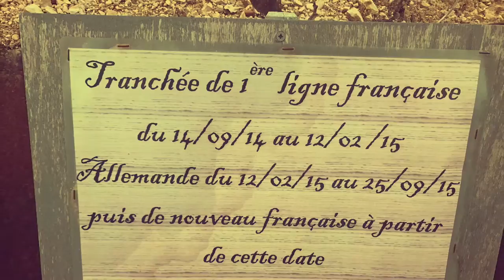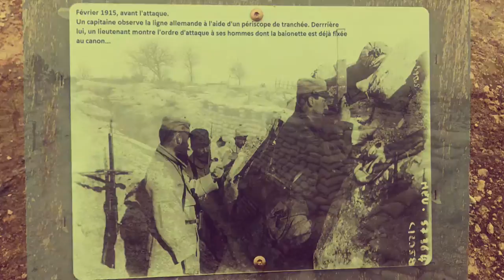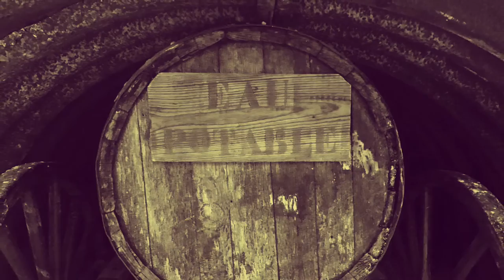FILM JEAN PIERRE BOYER Tranchée guerre 1914 - 1918 le 22 12 2016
Hommage a nos soldats by Jean Pierre Boyer décembre 2016